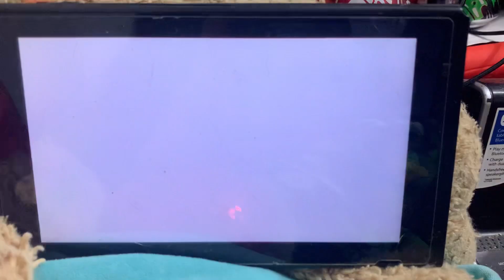Pokémon Violet new Pokémon raid